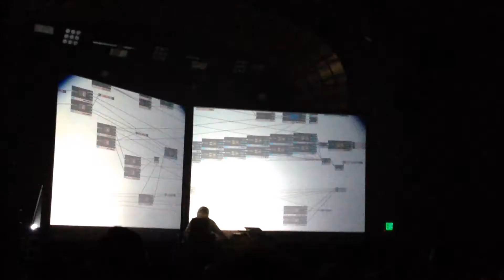Squarepusher - Live at The Regent Theater 4/13/2015 pt.5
April 13, 2015 - Squarepusher performs live at The Regent Theater Los Angeles, DamogenFuries Tour (Warp, 2015)